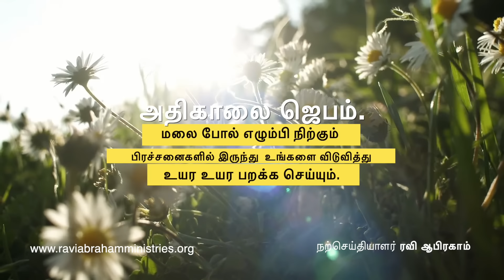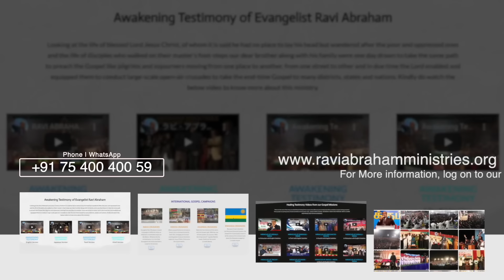வல்லமையான அதிகாலை ஜெபம் 🔥 Early Morning prayer with Holy Spirit and Power in tamil | Ravi Abraham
Experience a regular dose of encouragement, a challenging and thought provoking PRAYER motivation from Evangelist Ravi Abraham. His spiritual topics will keep you engaged and awaiting each day’s unique message of GOD.

1)This video is also for teaching purposes.
2)This video has no negative impact on the original works.
3)Fully Gospel oriented - Motivation to pray.
4)This positively transformative in nature.